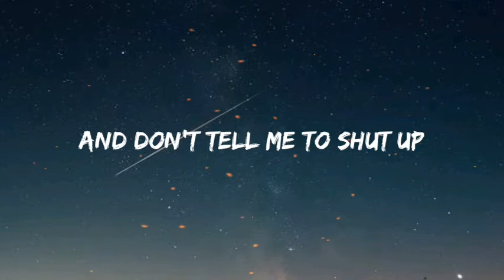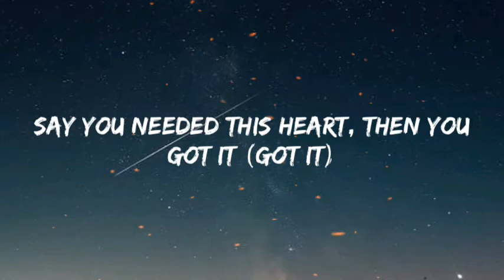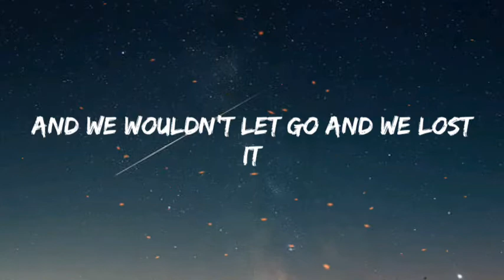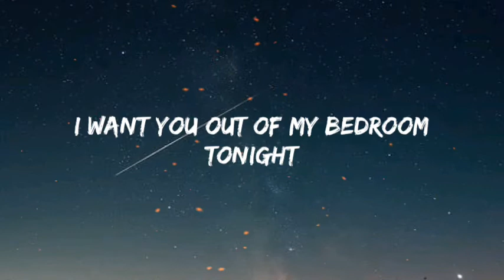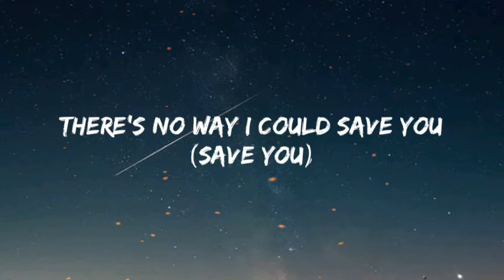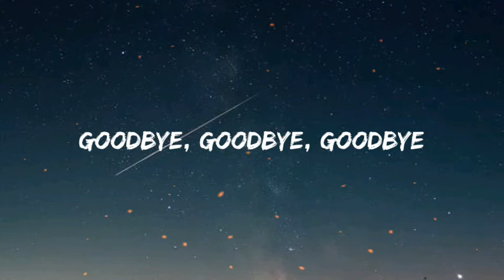Goodbyes - Post Malone (lyrics)